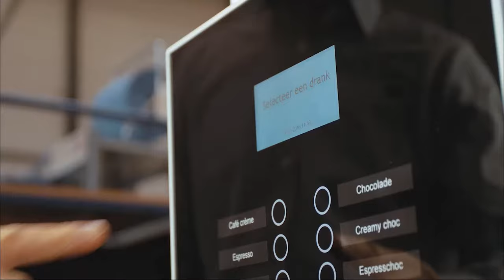ETNA Coffee | De meest compacte Espresso machine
Kleinste koffiemaat, grootste koffiekeuze voor op kantoor.
De Espresso Compact is een kleine doch veelzijdige koffie automaat die met één druk op de knop tien koffievariaties bereidt op basis van koffiebonen, instant topping en chocolade. Met een afmeting van 52,4 (h) x 32 (b) x 51,5 (d) cm past deze koffiemachine altijd onder het keukenkastje.